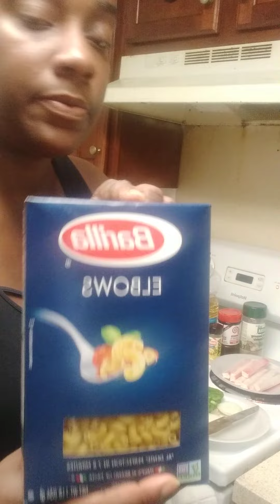how to make crab pasta